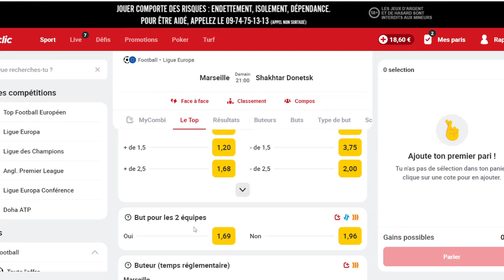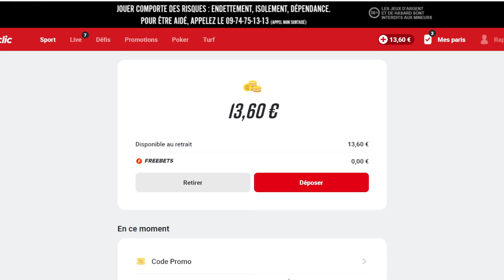🏆🔥OM - SHAKHTAR : REVOLTEZ VOUS!😡COUP DE GUEULE CLAUSS VS BENATIA / LONGORIA RESTE OU PART CET ÉTÉ?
avant match olympique de marseille vs shakhtar donetsk europa league barrages à l'orange velodrome! la premiere de jean louis gasset sur le banc de l'om.

00:00 Intro
00:57 Gasset bonne impression?
05:16 Longoria derniere chance ?
11:28 : Tessier le nouveau labrune ?
14:13 Benatia vs Clauss
22:26 Compo OM Shakhtar
24:32 Mon Prono Betclic
26:20 Message de fin